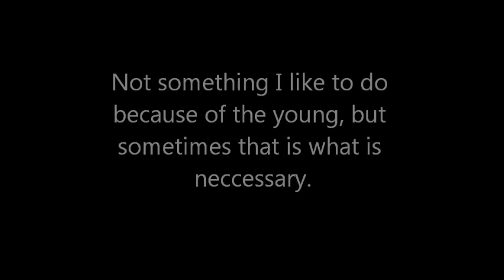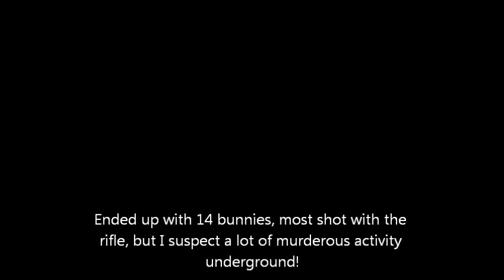Bolting rabbits with ferrets in May. Northern England.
Sometimes you get asked to thin out rabbit numbers at a time of year you woulndn't normally do it.
Unfortunatley young rabbits are involved, but that's vermin control.
As you will see, the young ones spring the nets and rarely get caught. On this trip, I took my rifle as well.